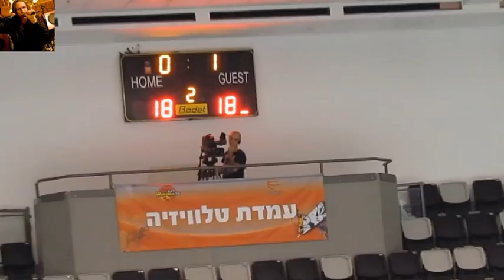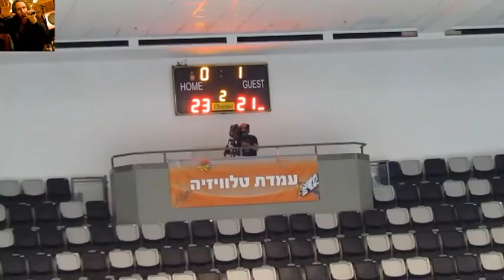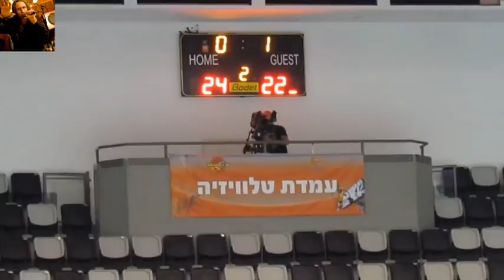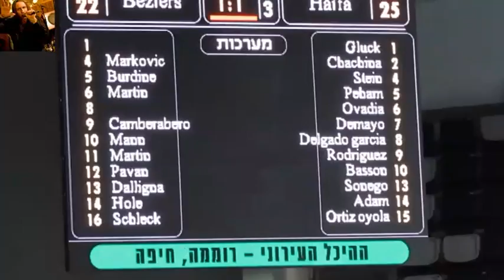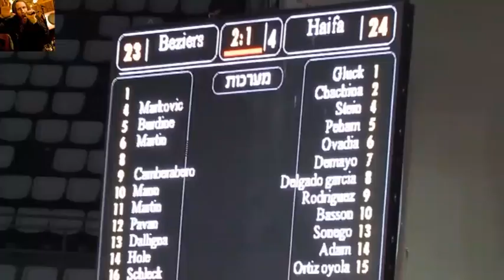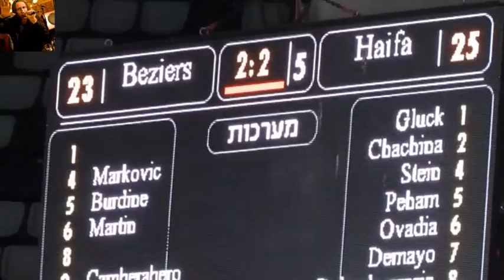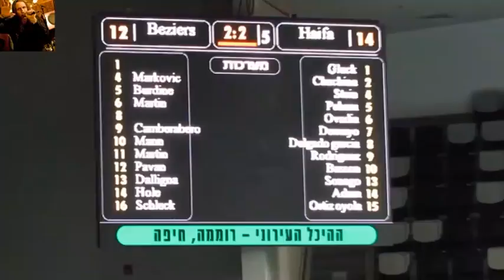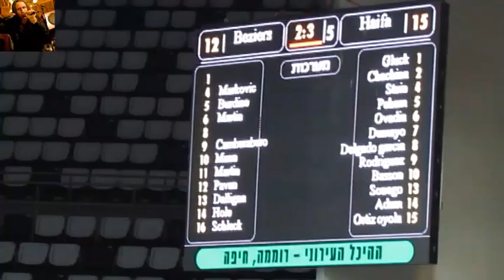VC Haifa Israel - Beziers Volley France 13.11.2014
VC Neve Shaanan Haifa Israel vs Beziers Volley France
2015 CEV Volleyball Cup, Women
13 November 2014
Romema, Haifa